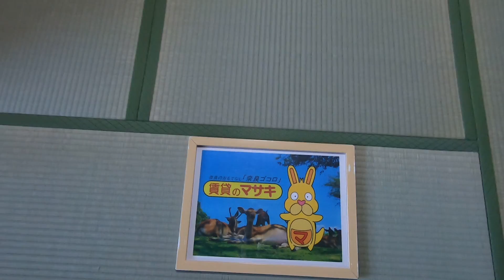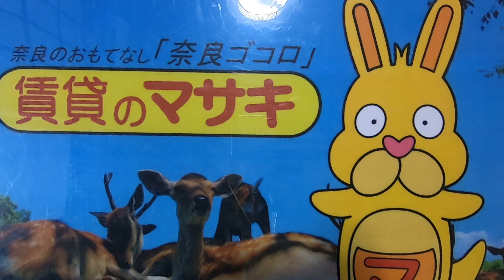12360南紀寺一戸建♪賃貸のマサキ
奈良市南紀寺町にあります4DKの【南紀寺一戸建】の紹介動画になります。